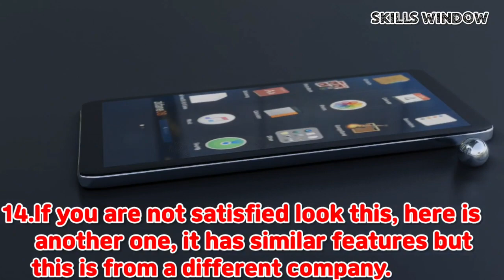English conversation at mobile store|Conversation between customer and mobile selesman|skills window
English conversation at mobile store, Conversation between customer and mobile salesman, Hello,BuyingAphoneEnglish englishconversation Hi welcome to "Skills Window" Channel thanks for watching 🙏, please Subscribe, Like and leave a Comment for my progress, I would really appreciate if you leave a comment to help me to grow🙏Special Thanks to Pixabay and istock and Coverr and Mixkit for videos and images 🙏This video is Educational Purpose only 🙏Special thanks to Naeem Akram and luxstorm for images from pixabay 🙏